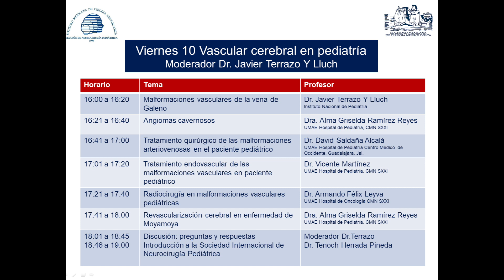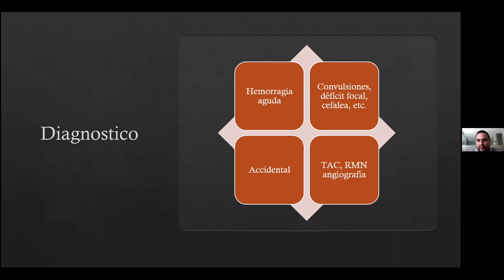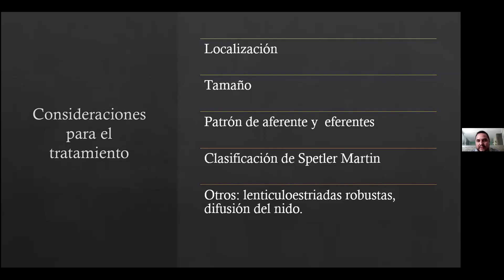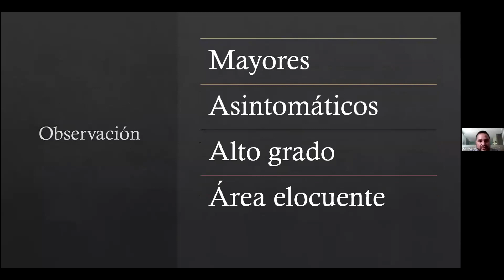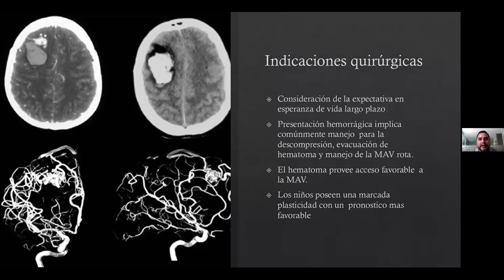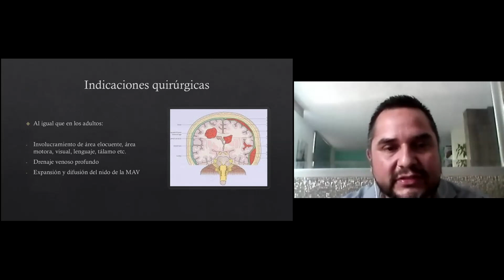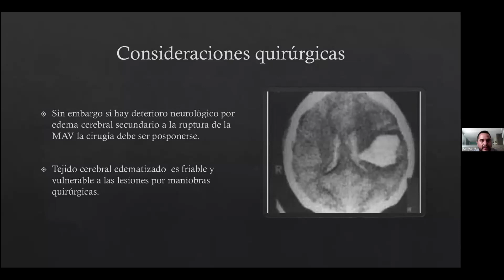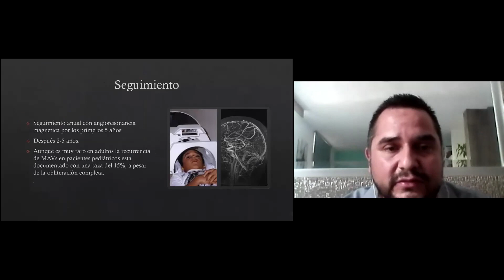Tratamiento Quirúrgico de las Malformaciones Arteriovenosas en el Paciente Pediátrico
This video is about Tratamiento Quirúrgico de las Malformaciones Arteriovenosas en el Paciente Pediátrico